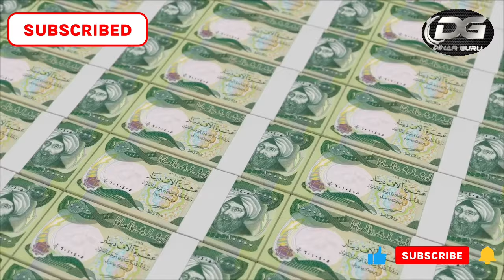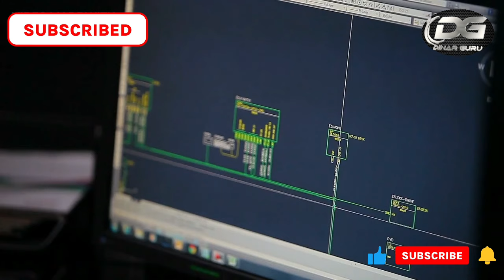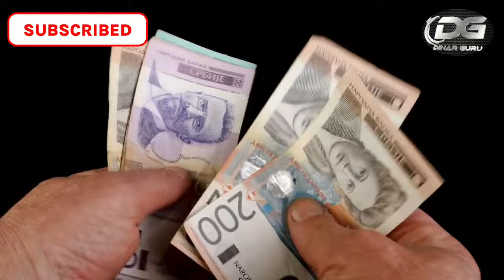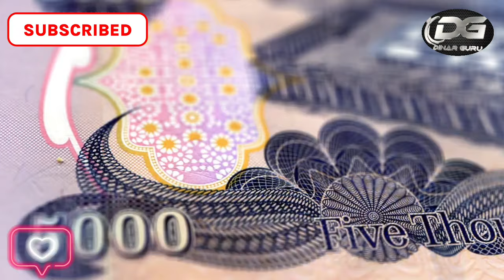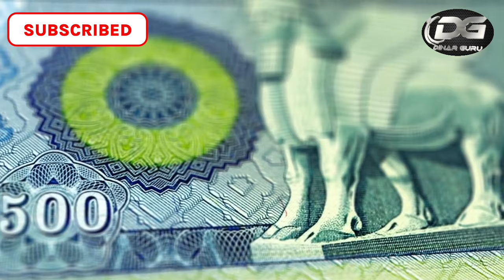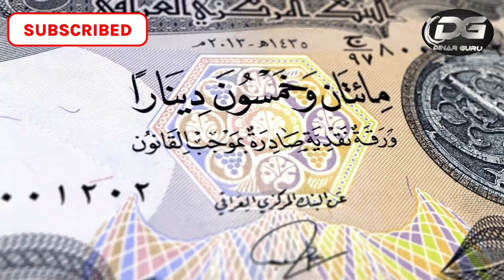Banking News Shock From $10 to $3.90 - $4.20: The Expected Rollercoaster of the Iraqi Dinar